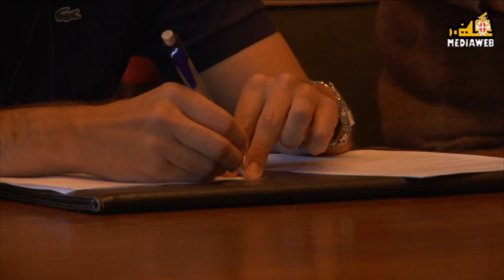Patto sociale tra comune di Pavia e comunità nomadi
Presentato oggi, venerdì 29 luglio 2011 in conferenza stampa dal Sindaco Alessandro Cattaneo, la Dirigente dei Servizi Sociali e il comandante della Polizia dott. Locale Gianluca Giurato. Intervista al Sindaco.